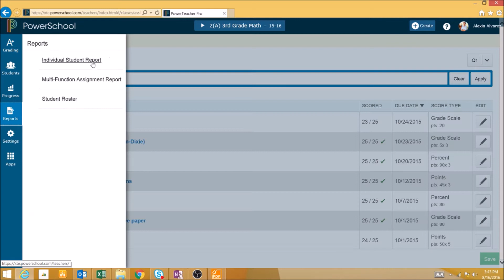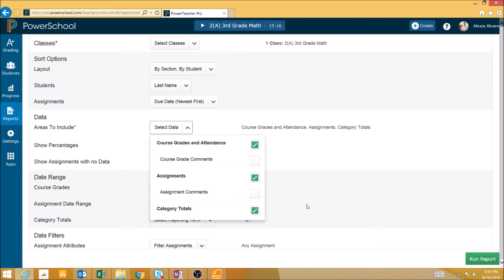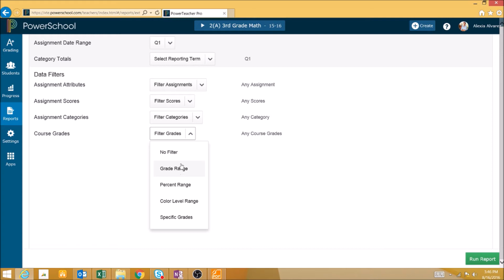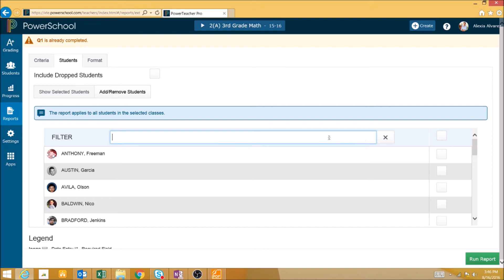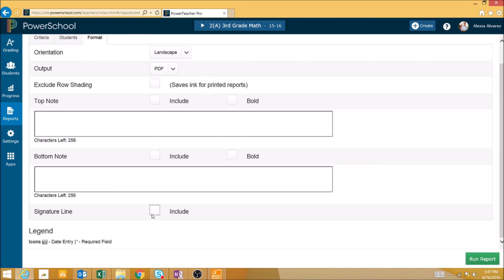PowerTeacher Pro - How Do I Use the Individual Student Report?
In this video, one of our PowerSchool experts shows you how to set up and run the individual student report in PowerTeacher Pro.